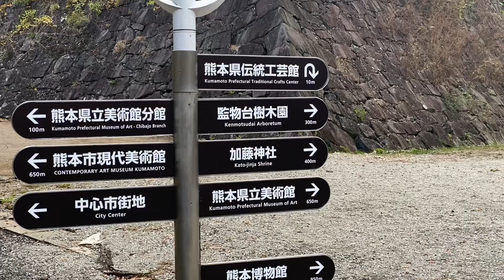加藤神社から熊本城を望む Looking at Kumamoto Castle from Kato Shrine, Kyushu Japan